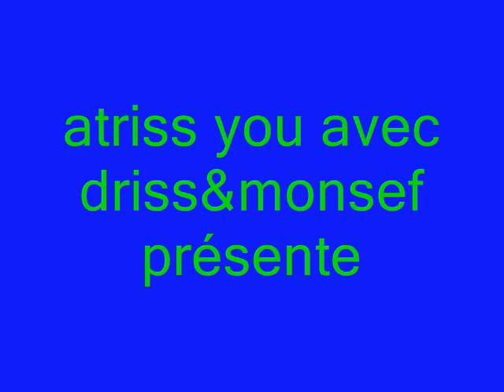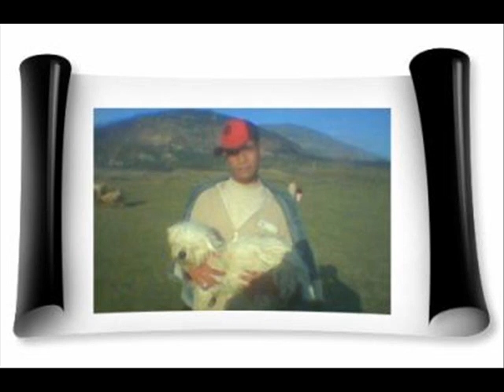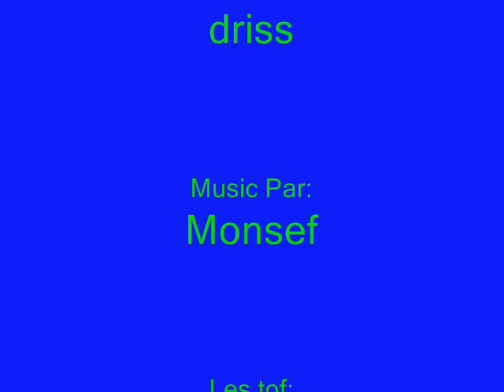welidat 7awema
kll